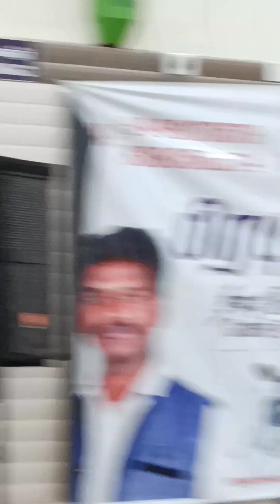my anna son marriage function